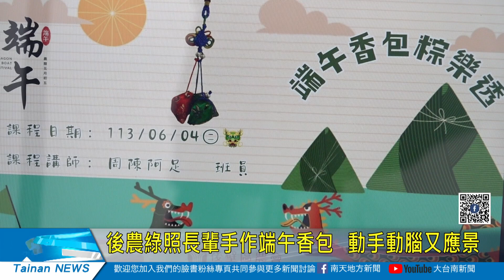後農綠照長輩手作端午香包 動手動腦又應景20240604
端午節即將來臨，除了吃肉粽之外，不少民眾也會戴上應景的香包。臺南市後壁區農會後壁綠色照顧站今(4)日特別邀請綠照班員擔任講師，教其他阿公阿嬤動手做香包，藉由課程讓長輩提前感受端午節氣氛，也讓他們動動手指、互相交流。